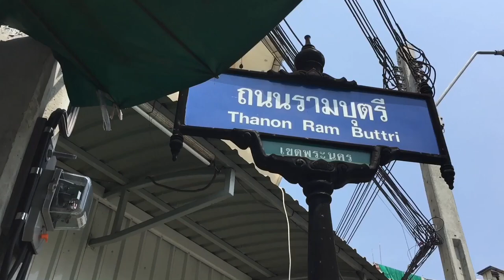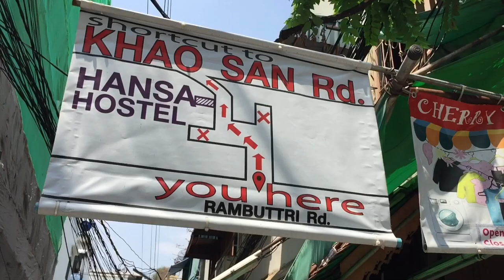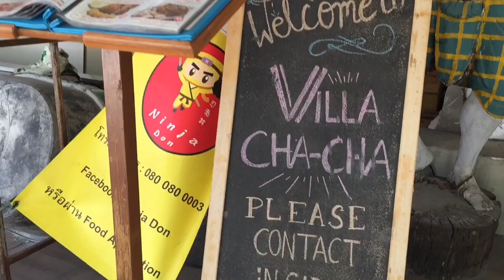bangkok morning walk - soi rambuttri to samsen rd - 2021